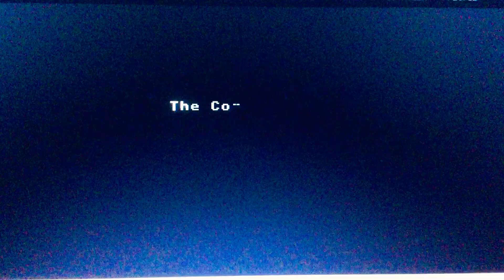Path Tactics AI Contestant vs. Hello Kitty Math Maze Game (Multiplication Episode 5-485)